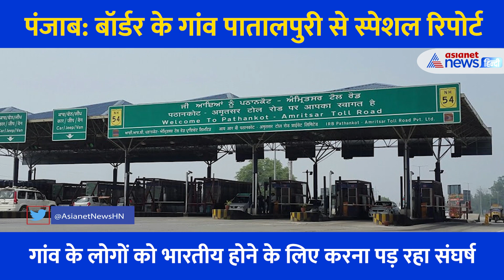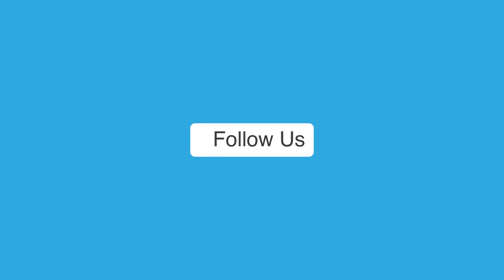Punjab का वो गांव जहां के लोग ढूंढ रहे अपनी पहचान, ना शिक्षा ना रोजगार नाम 'पाकिस्तान'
भारत पाकिस्तान की सीमा से 35 किलोमीटर दूर बसा एक गांव पातालपुरी। 70 फीसदी लोग लाहौर से यहां आकर बसे हुए हैं। अमृतसर जिले के इस गांव को आज भी आस पास के लोग पाकिस्तान बोलते हैं। पातालपुरी के लोगों को यह बात अच्छी नहीं लगती। वह कहते हैं, हम पाकिस्तानी नहीं भारतीय है। विकास इस गांव से कोसों दूर है। 40 की उम्र के 60 प्रतिशत लोग अनपढ़ है।   गांव के लोग मजदूरी करते हैं। घर चलाने के लिए महिलाओं को भी खेत में मेहनत मजदूरी करती हैं। सुनिए गांव वालों ने अपनी विवशता पर क्या कहा?